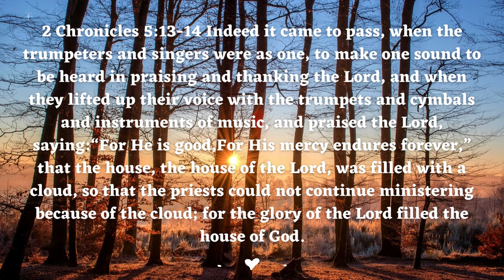2 Chronicles 5:13-14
Bluebird Videos Specialize In Creating all types of Relaxing Music, Meditation Music, and Calm Music. We are making videos of God's word Scriptures from the Bible with background music. Introduce Yourself To Our Community In The Comments Section And Let Us Know Where In The World You’re Listening From.

Symbolism and Spiritual Meaning: The most important bluebird symbolism is linked to the color of their feathers. Blue is the color that represents peace, contentment, purity, honesty, and innocence. That is why bluebirds are considered messengers of love and joy. In Christianity, the bluebird meaning in the bible is that these birds are angels in disguise. They act as messengers from the realm of the Gods, sent by our guardian angels to deliver an important message to people on Earth. Therefore, seeing a bluebird means they are bound to impart wisdom, and we must open our minds and hearts to their spirit.

Seeing a Bluebird Meaning: One does not catch a glimpse of a bluebird by chance because it is a clear indication that happiness is coming your way when you see a bluebird. In many cultures, the bluebird is known as a symbol of happiness. It is also mentioned in many Native American folklore and legends that people attract bluebirds to enjoy their songs of hope and joy.